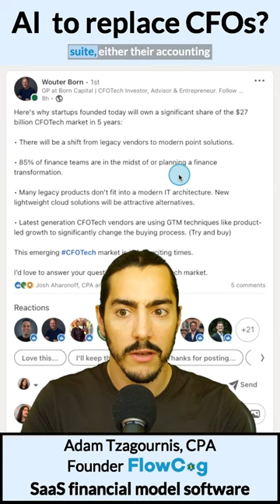AI to replace CFOs?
CFO Tech will be huge in the next few years!